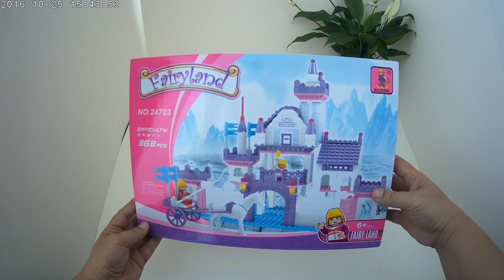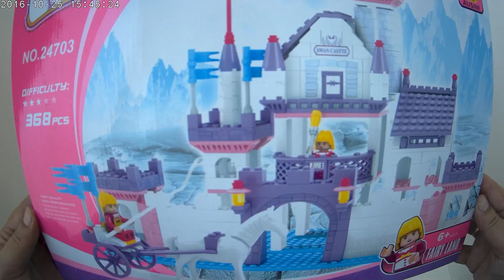Juego de Construcción Castillo de Hadas de Ausini 24703, (Colorbaby 40757)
Enlace de compra